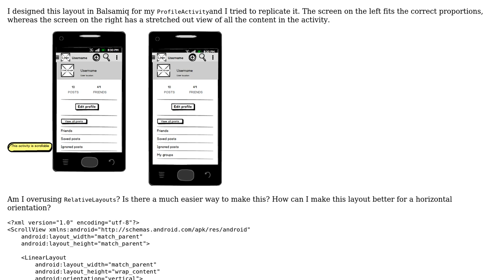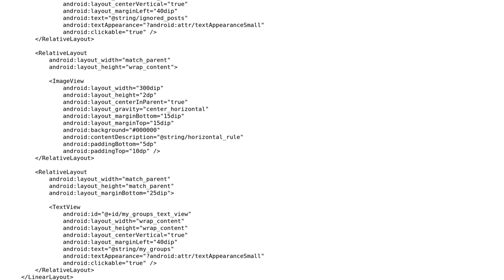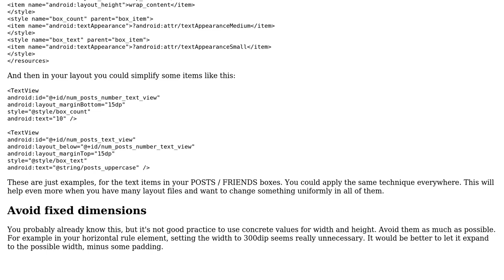Code Review: First attempt at designing a 'ProfileActivity'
With thanks & praise to God, and with thanks to the many people who have made this project possible! | Content (except music & images) licensed under CC BY-SA | Music | Images & others | With thanks to user lschlessinger user janos user Jamal and the Stack Exchange Network Trademarks are property of their respective owners. You are responsible for your own actions.